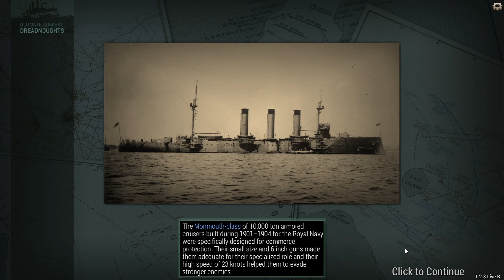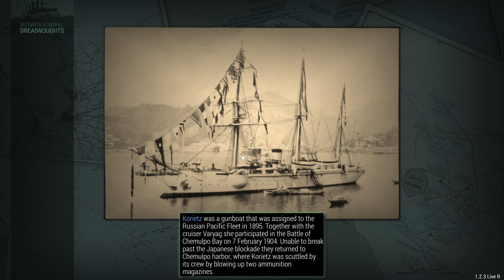Ultimate Admiral Dreadnoughts v1.2.3 Britain RPG Campaign Part 11